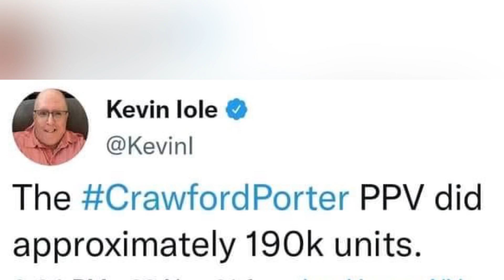Terence Crawford Shawn Porter Flop?